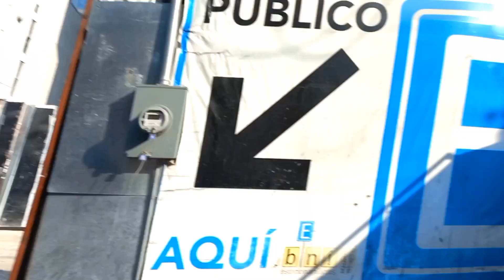TACOS de SUADERO pastor LONGANIZA tripa y GUISADOS / EL GALLO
UN PUESTO DE CALLE QUE LA VERDAD QUIZA POCO TIEMPO PERO CON TACOS MUY RICOS DE TODO COMO GUISADOS  CHILE RELLENO  COSTILLITA  ALAMBRE HUEVO DURO  ROLLITO DE JAMON  BISTEC  MILANESA CON PAPA Y MAS GUISOS APARTE TE OFRECE RICOS TACOS DE SUADERO  TRIPITA CRUJIENTE LONGANIZA  PASTOR CON GUARNICION  A TU GUSTO FRIJOLES PEPINO Y RODAJAS DE RABANO CON UNAS SALSAS MUY RICAS LA VERDE TIPO GUACAMOLE Y LA DE CHILE DE ARBOL GUAJILLO Y EL TOQUE DE LA CASA
UN LUGAR MUY RECOMENDABLE
TACOS EL GALLO

DIRECC.  CALLE DE TLAXCALA ESQ. INSURGENTES  FRENTE METROBUS CHILPANCINGO  O METRO CHILPANCINGO
LADO SUR   COL.   HIPODROMO
C.P  06100
HORARIO
A PARTIR DE  LAS   10:30 am  A  12 am de la noche
MI INSTAGRAM

vagabundo_ garnacheroLA